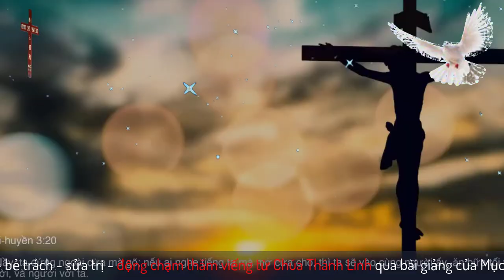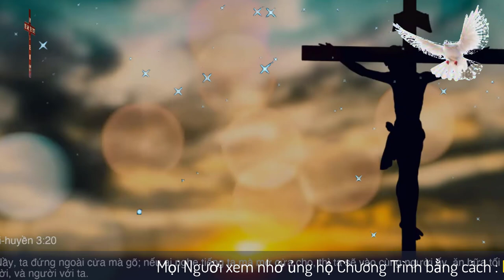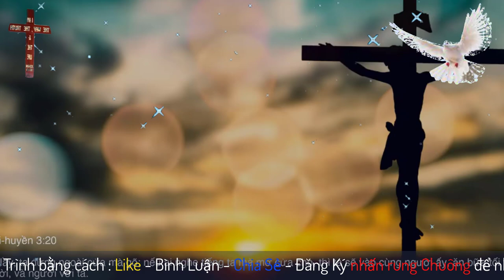Mục Sư Trần Mạnh Hùng | Chúa Jesus là Đấng có và sống | Hội Thánh Berlin